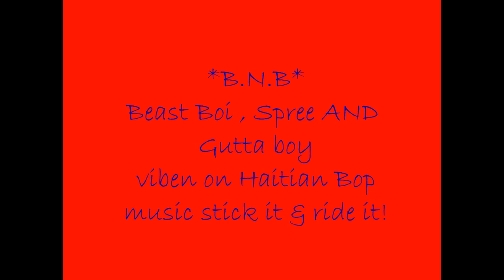B.N.B - STICK & RIDE IT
HAITIAN BOP- STICK IT RIDE IT